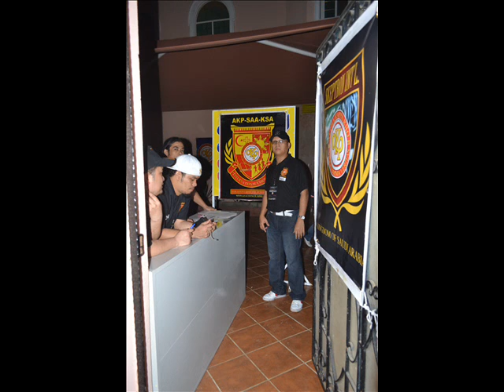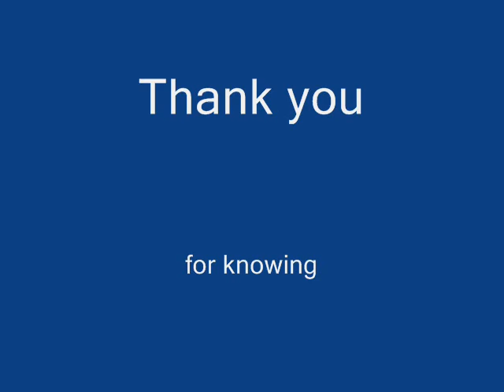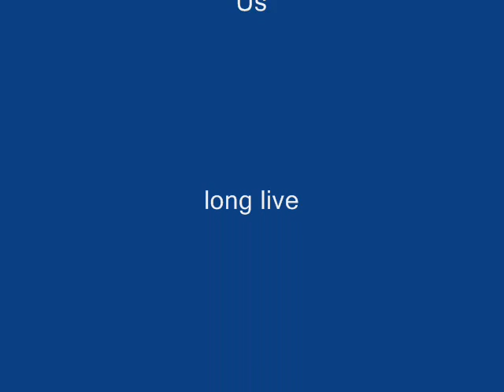LONG LIVE JEDDAH.wmv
we are the skeptrons of jeddah KSA